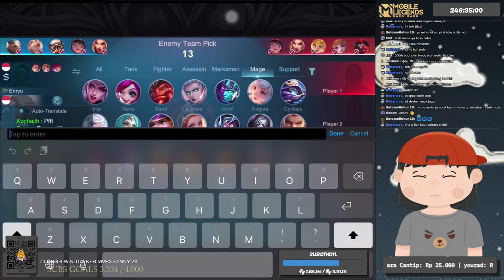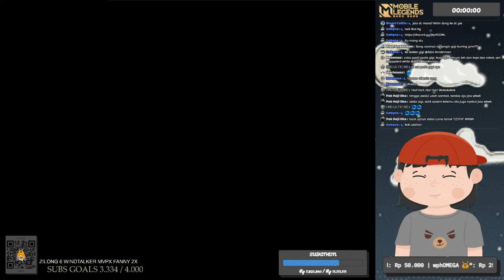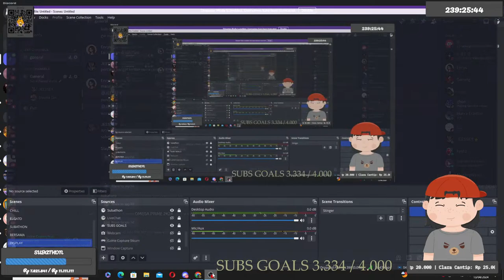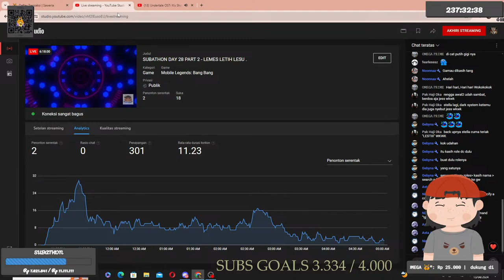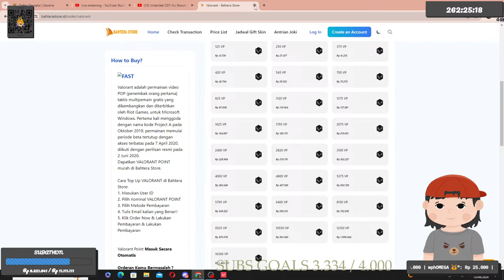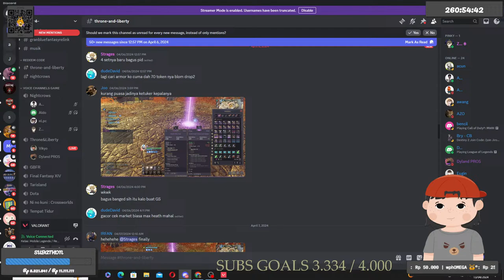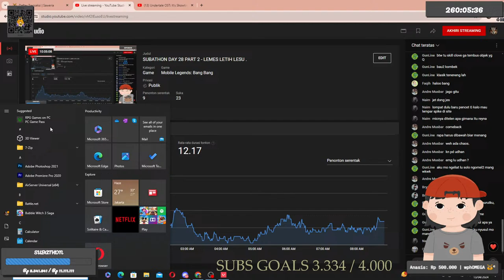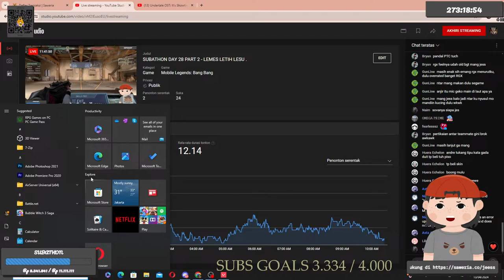SUBATHON DAY 28 PART 2 - LEMES LETIH LESU .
Hello everyone thank you so much for joined this streaming & thanks a lot for watching this video . You can call me "Jeessy"   i'm little bit introvert sometimes, i hate spinach and im not good enough so i'm sorry if my character is not much fun. And remember dont call me Bucin because i'm not Bucin anymore .